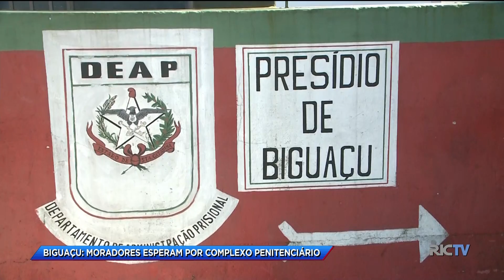Fugas do complexo penitenciário de Biguaçu preocupam moradores da região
Seguem foragidos 3 dos 4 presos que fugiram ao complexo penitenciário de Biguaçu no último domingo. O presídio existe a mais de 20 anos e abriga quatro vezes mais presos do que a capacidade. Hoje, 80 penados permanecem no local e nenhuma entrada é autorizado. Confira.